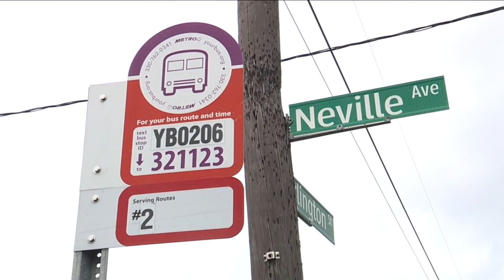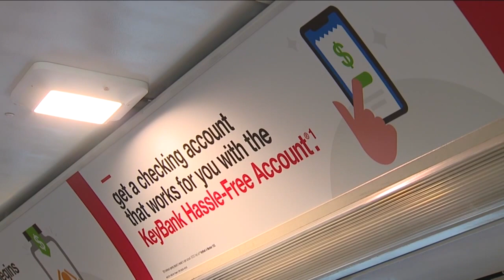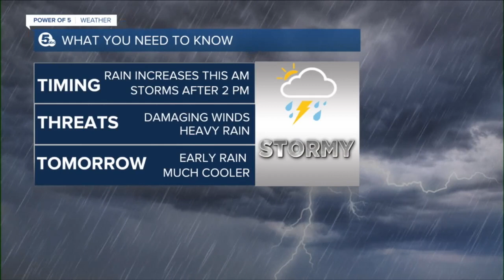News 5 Cleveland WEWS Latest Headlines | May 3, 7am